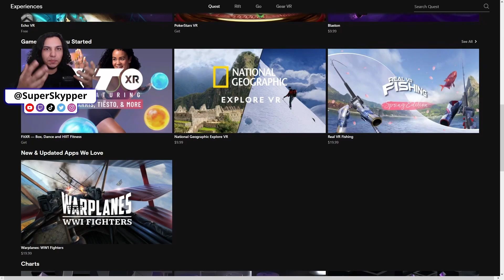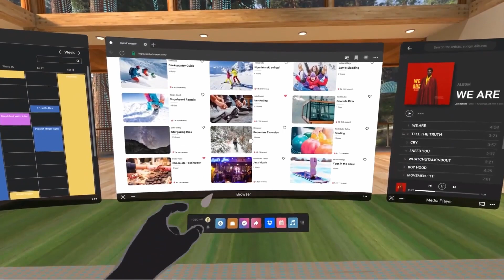1 ANO DE QUEST 2! VALE MESMO A PENA? | ANÁLISE